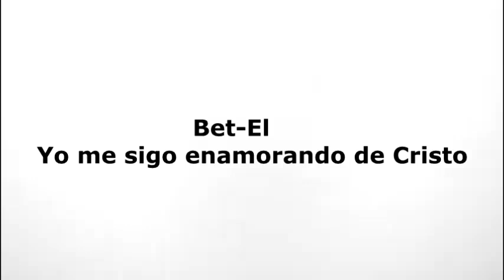Pan y Vino - Cristo ha tomado mi vida (Ministerio de musica Chileno)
Grupo Chileno Cristiano Bet-El (Pan y Vino) con una nueva interpretacion de una cancion que mis padres tenian escondidos en un cassete.
No se cuantos la conozcan pero es una joyita que merece ser subida, por su letra y por su instrumental.
todos los derechos tanto de la cancion misma como del video random que puse, son de sus respectivos dueños.